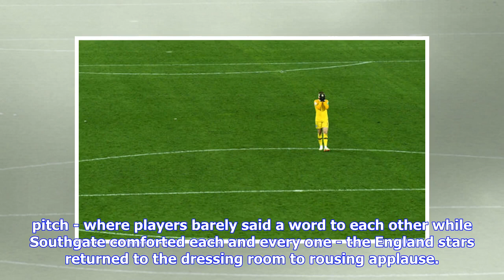Jordan Pickford performs classy gesture after England World Cup exit - VIDEO EXCLUSIVE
The England keeper, 24, could not keep out strikes from Mario Mandzukic and Ivan Perisic as the Three Lions crashed out to Croatia after extra-time. Chants of 'we're proud of you' were blasted out at the final whistle as the players lined up in an almost transfixed glaze at the thousands of England fans filling the stadium. Some had paid more than £1,000 a ticket as England came so close to their first final in the competition since they won it in 1966.After 20 minutes of emotion on the pitch - ...